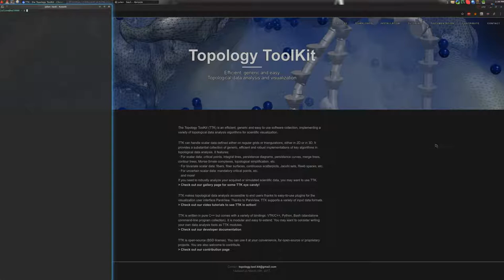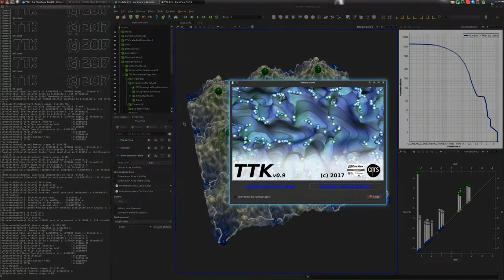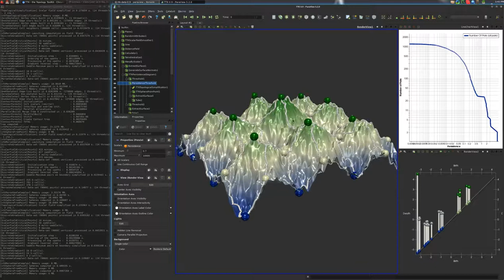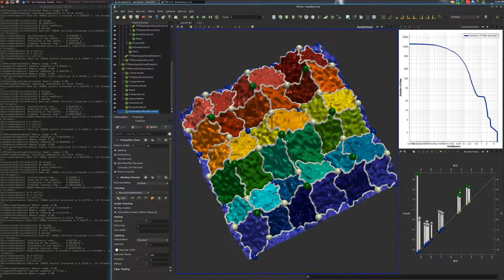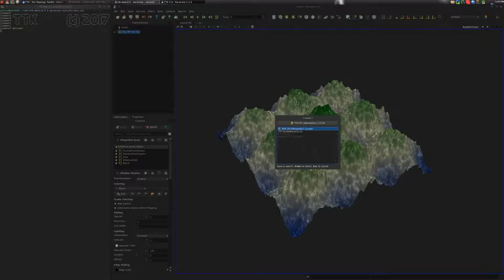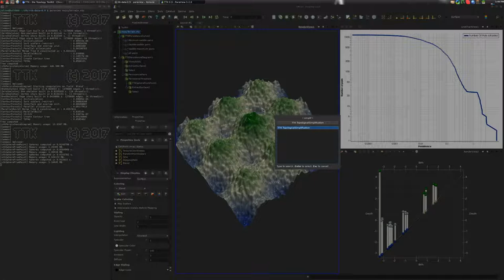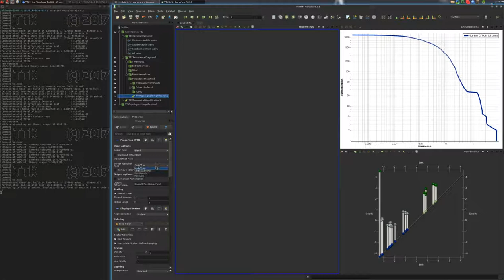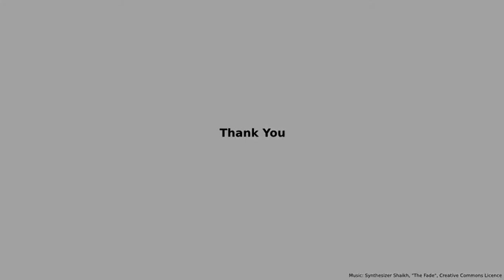TTK usage tutorial - Morse persistence demo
TTK usage tutorial - Morse persistence demo (scalar data)